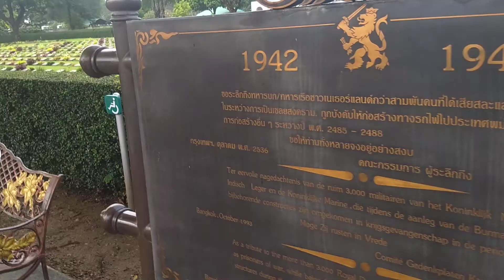Kanchanaburi War Cemetery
284/66 Sangchuto Rd, Tambon Ban Tai, Amphoe Mueang Kanchanaburi, Chang Wat Kanchanaburi 71000, Thailand